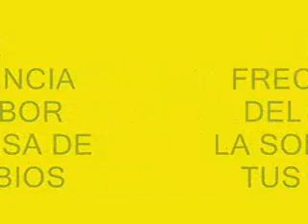LA SONRISA DE TUS LABIOS(((LAFRECUENCIADELSABOR)))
UN TEMA DEL RECUERDO PERO CON MUCHO SABOR,SALUDANDO A LA AMIGA MAMISCHULALAIS, ECHALE SABORRRRRR